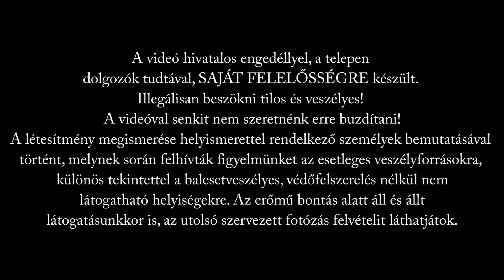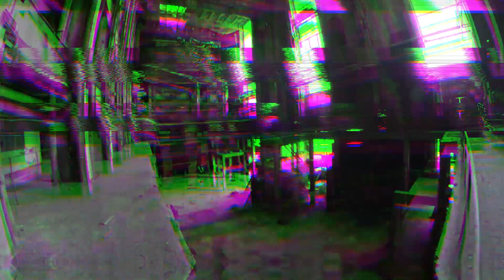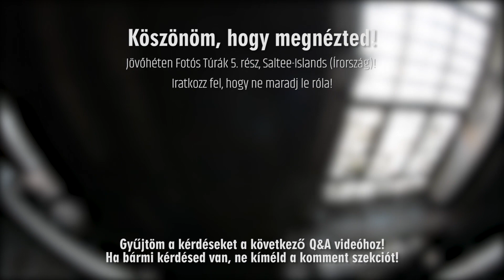Az Erőmű - Szárnyas fejvadász 2049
Elképesztő helyen jártunk, az utolsó felvételek erről az épületről!